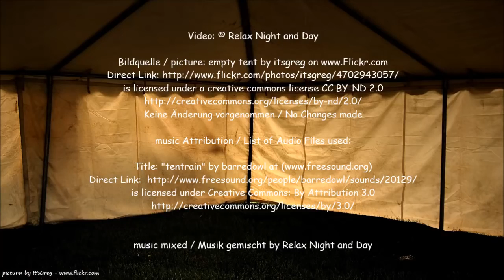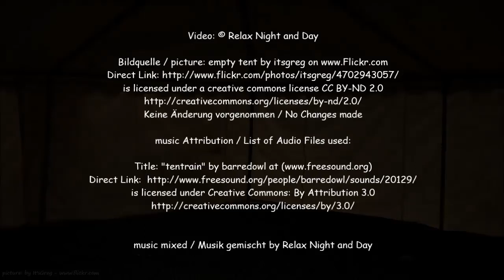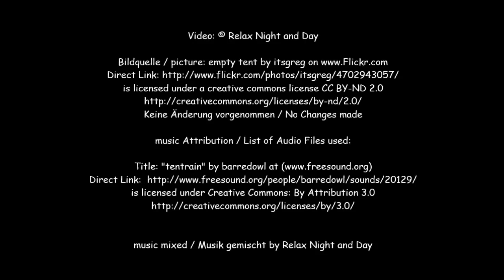Sleep all night listening to " Rain on a tent ". 9 hours of light rain on a tent. sleep like a baby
If you ever went camping and got caught inside during a nice steady rainfall. You will know what I mean about this being super relaxing. The gentle rain falling on the tent. Ah, I can almost smell the summer flowers in bloom. Warm air and light rain. WOW! I want to go there, NOW.